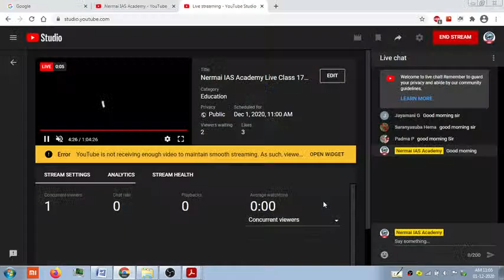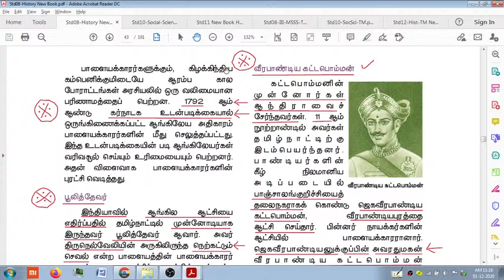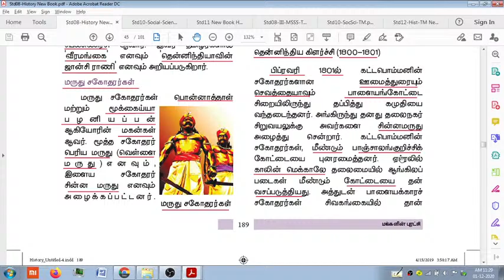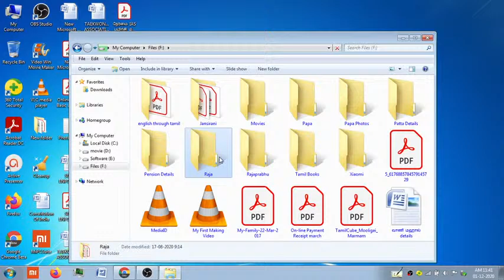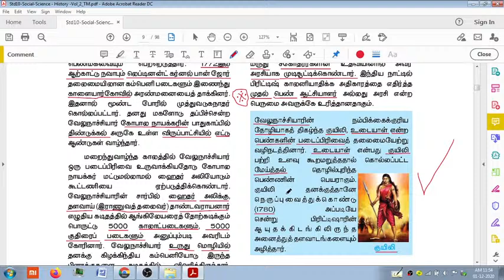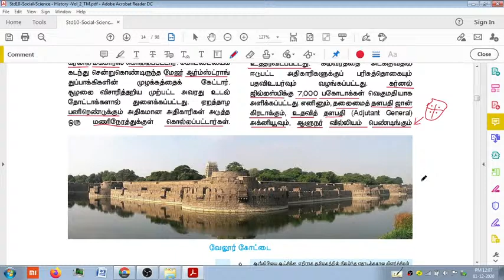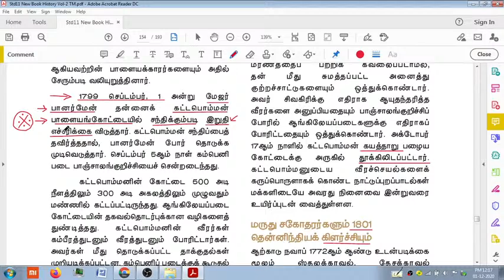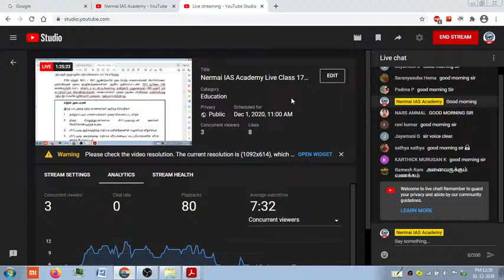Nermai IAS Academy Live Class 17 ஆங்கிலேயர்களுக்கு எதிரான தொடக்ககால எழுச்சிகள் 1